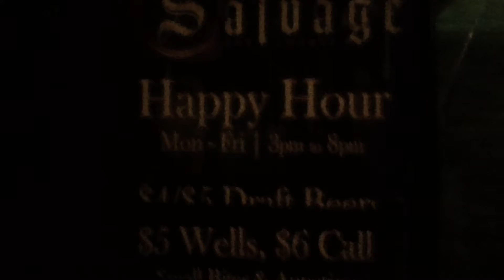Not a celebrity hangout: Salvage Bar, dtla - Downstreet$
Please watch in HD for best quality and allow ads to load so we can continue to bring you new content.

Part of a Video Blog Series:  Downstreet$

If you would like to donate to help us bring more and higher quality videos, you can do so through Paypal at . No amount is too small or too big.